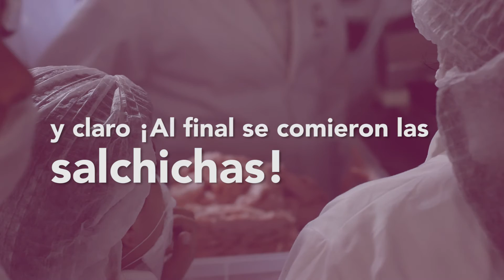Práctica de elaboración de embutidos en la Planta Piloto de Procesamiento de Productos Cárnicos